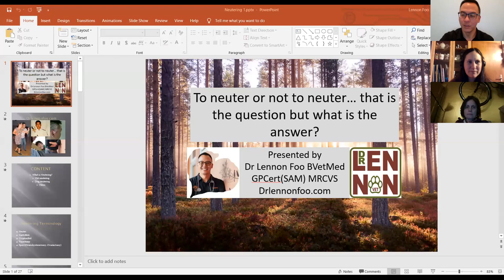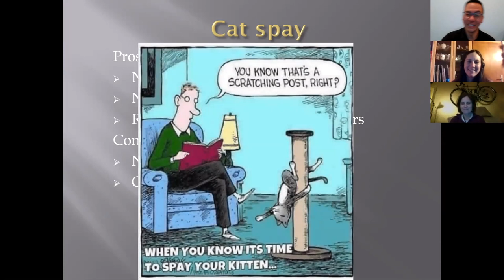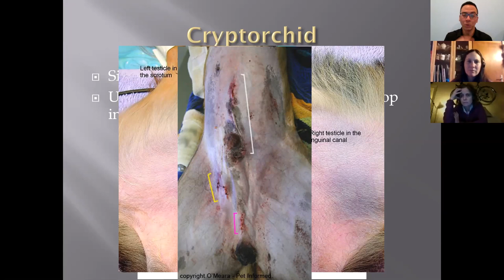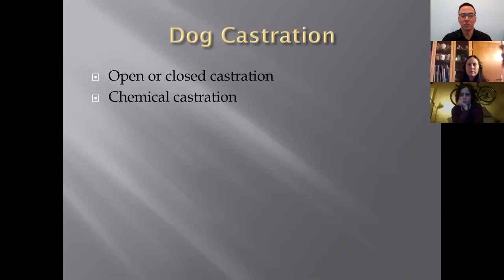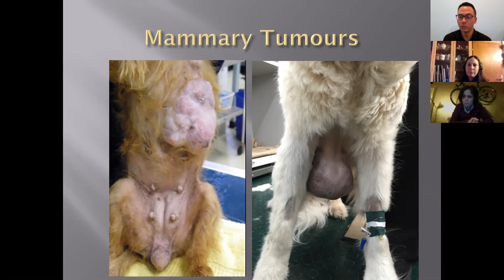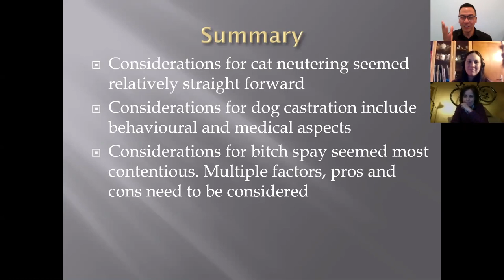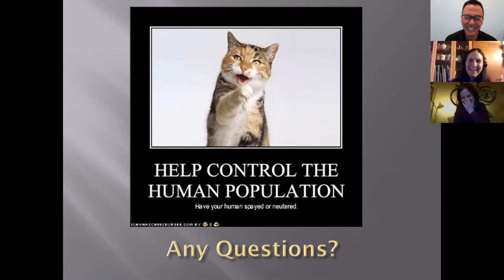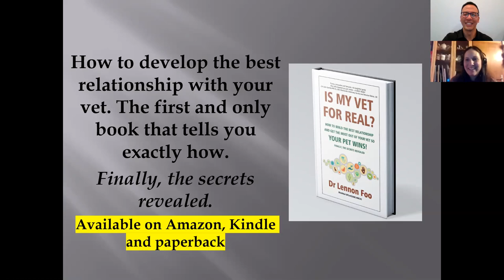To neuter or not to neuter, that’s the question…but what is the answer?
Why do vets recommend neutering? Is neutering really necessary? Are there any side effects of neutering? Find out all the answers in this discussion!